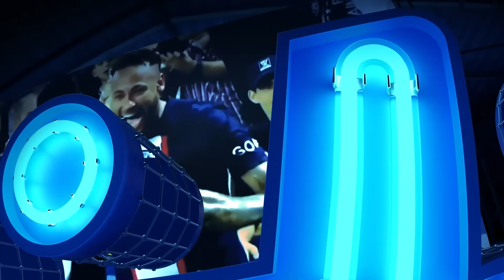¡RESCATÓ BELLINGHAM al ’94! | HAALAND pudo ser DIABLO | PARTIDAZO en MUNICH | ¿Y ese BESO a MESSI?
Curiosidades del gol dramático de Ivan Provedel para la Lazio. La reacción del Cholo Simeone al gol de Provedel. Ovación de la afición de la Lazio al Cholo. Pablo Barrios lesionado. La reacción de Guardiola a la actuación de Julián Alvarez. Resultados de la Champions. Dramático gol de Bellingham al 94. Bayern vs Manchester United. Arsenal vs PSV. Arranca la Europa League. Virgil habló de jugar la Europa League en lugar de la Champions. Rodrygo podría reemplazar a Salah si se va la fútbol árabe. Kvicha Kvaratskhelia también suena como reemplazo. Klopp habló de su candidatura a la selección de Alemania. Haaland podría haber llegado al United, dijo Solskjaer. Harry Kane habló de Bellingham. Foto viral de Haaland.